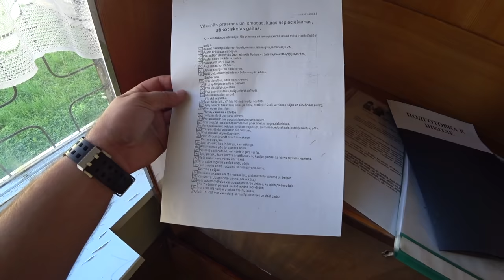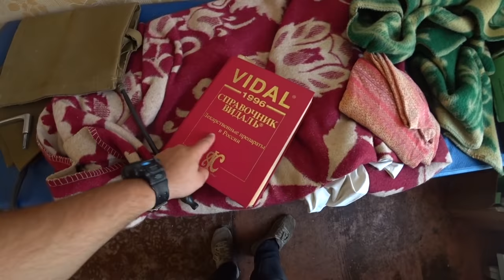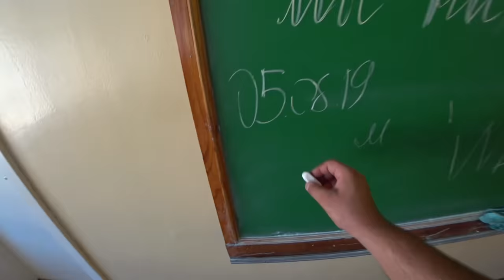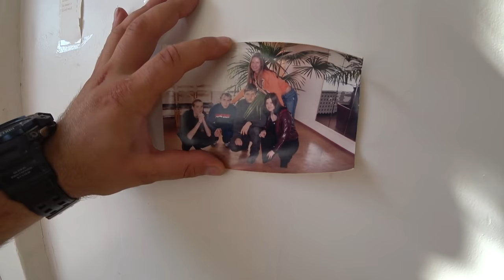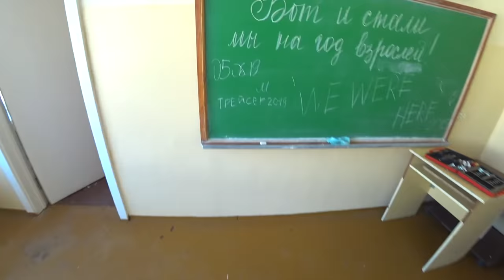ЗАБРОШЕННАЯ ШКОЛА в Риге в отличном состоянии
В этом видео мне нашлась заброшенная школа в Риге состояние которой меня впечатлило так как ранее мне дводилось бывать в заброшках где уже давно лишь одни голые стены